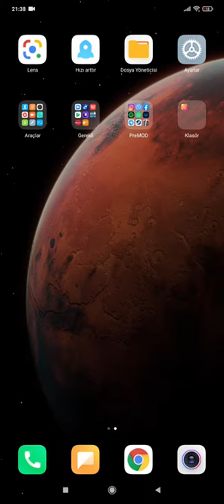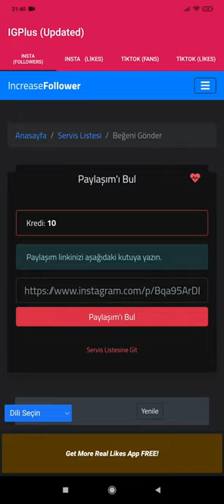İNSTAGRAM TAKİPÇİ BEĞENİ HİLESİ (%100) ÇALIŞIYOR